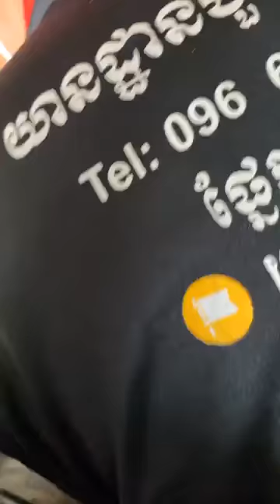ទាញត្រកៀក RX 330 បុក Tel:0966666041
Title : ទាញត្រកៀក RX 330 បុក 😀🤩